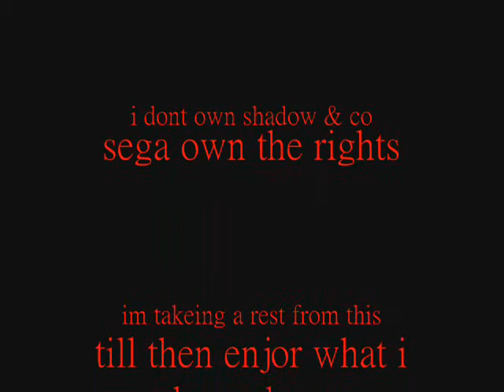Ultravox - Mr X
There is no official music video so make this the un-official video 20 years before SEGA even dreamed up shadow the hedgehog and when i heard this on the Vienna album i fell in love with this song from the start and at that moment of the first line i don't know but shadow came into my mind for some reason well x means the unknown factor and well shadow is something from another world ( quote from a flock of seagulls ) this song has twist like it changes it has some freaky electronic stuff and violin if you like Ultravox get the Vienna album Vienna is on the b - side and this is 1st on the b - side